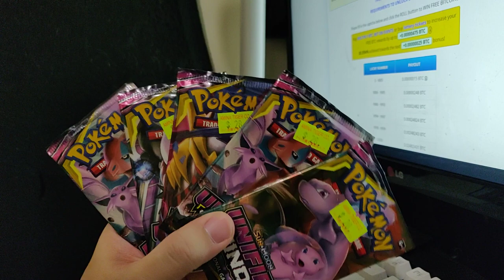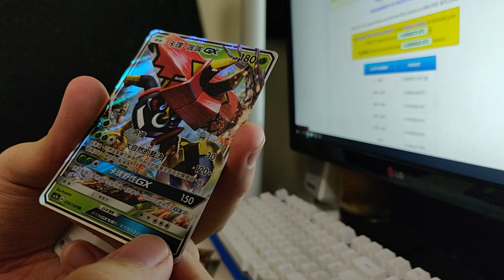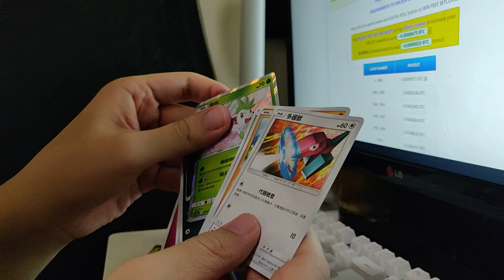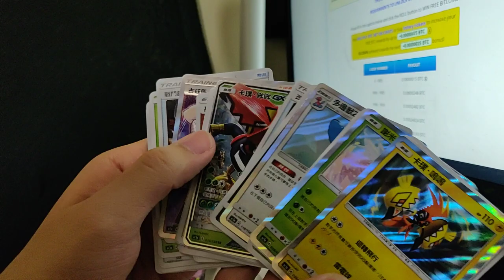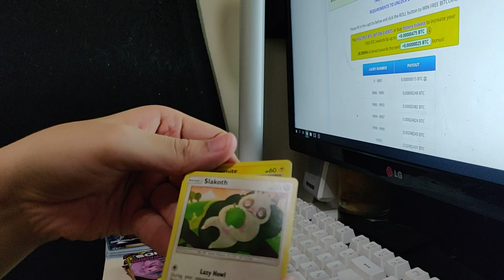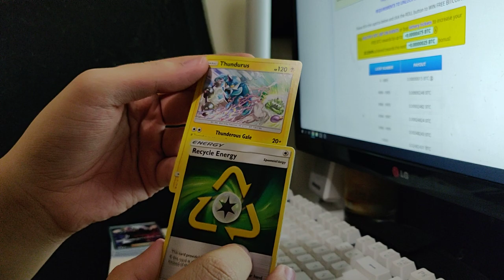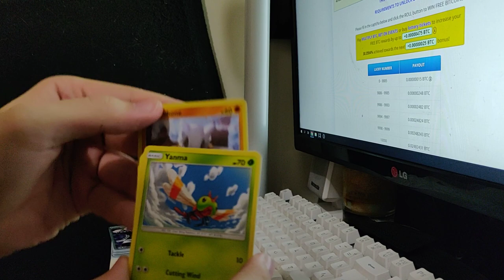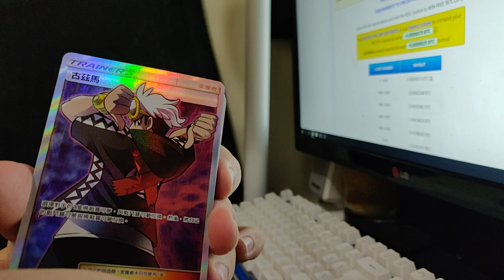【PTCG】5包中文版卡包 + 5包SM11國際版卡包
剪片程式 : Aviutl
繪圖程式 : OnlinePhotoEditor
拍攝工具 : OnePlus6
OP BGM : Amper Music所製作
ED BGM : 甘茶の音楽工房 おそうじ日和